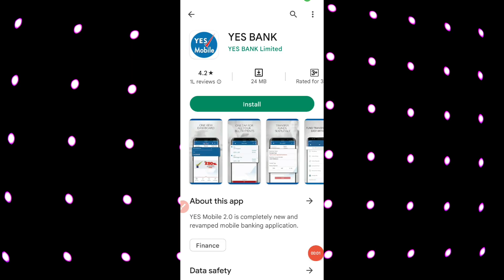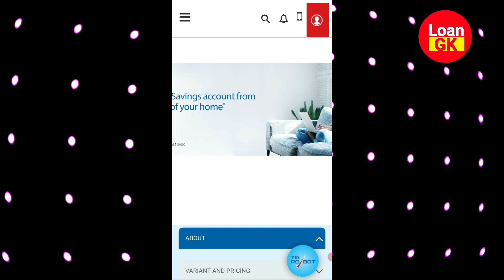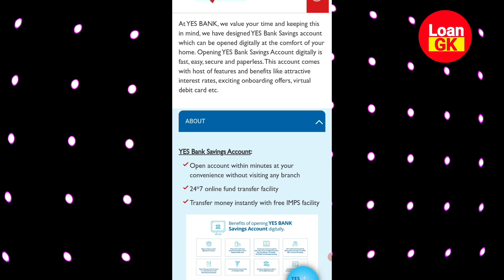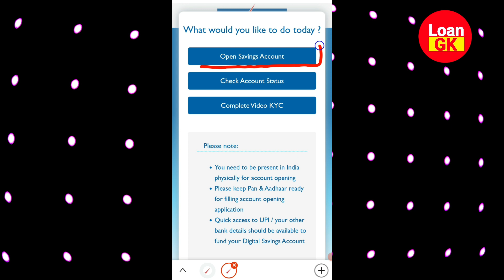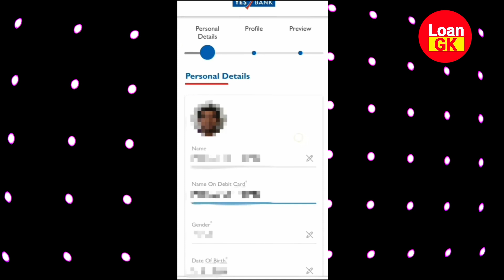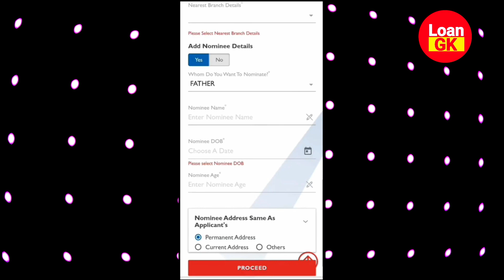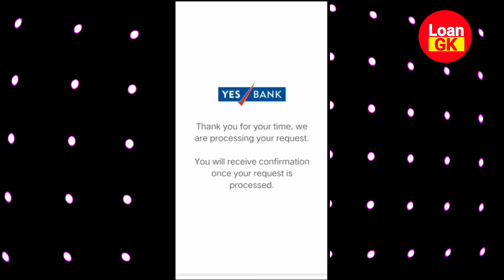Yes Bank saving Account Opening 2023 | YES Bank Savings Account - Open saving account in minutes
Open Yes Bank Savings A/C in just easy steps & enjoy rewards and banking services online. Round the clock account access through Internet and Mobile Banking with Yes Bank account.

Video Includes
Yes bank online account opening zero balance,
online open saving account,
Yes bank account open,
Yes online account opening video kyc,
Yes saving account opening form,
zero balance savings account of Yes,
Yes online account opening tcrn number,
Yes kyc online,
Yes bank account kaise khole | Online Video KYC 2022